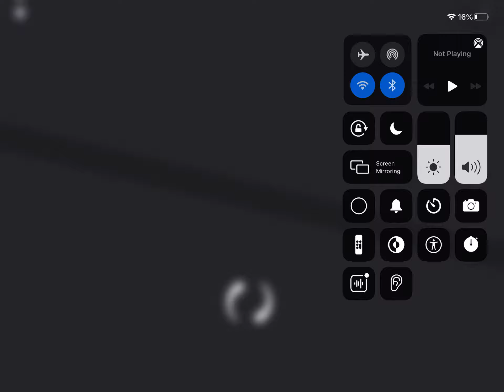Zach theme song